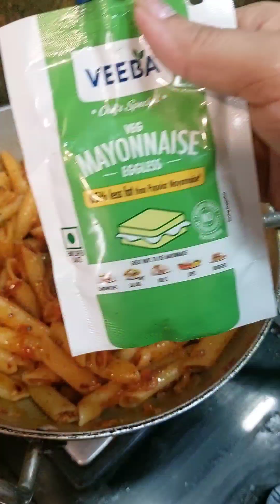इस रसीपी के लिए घर मे कोई ना नही कहता। testy pasta ♥️